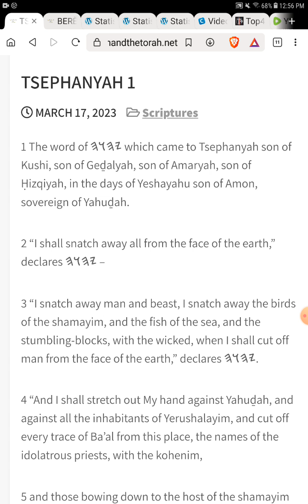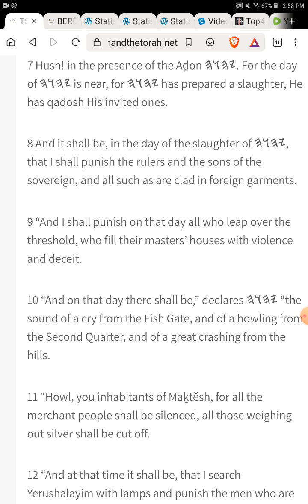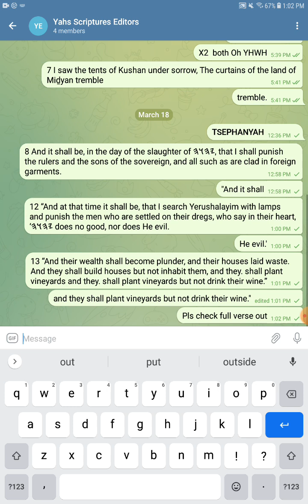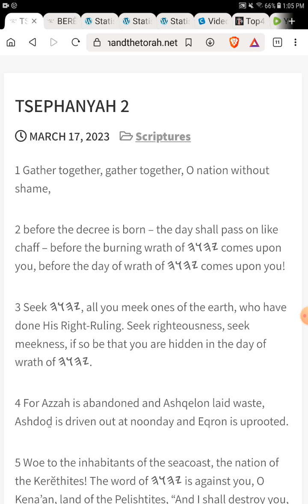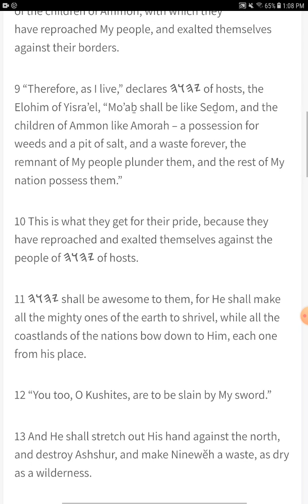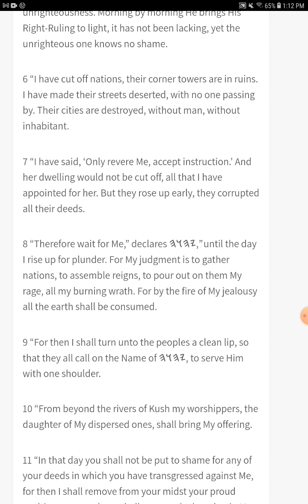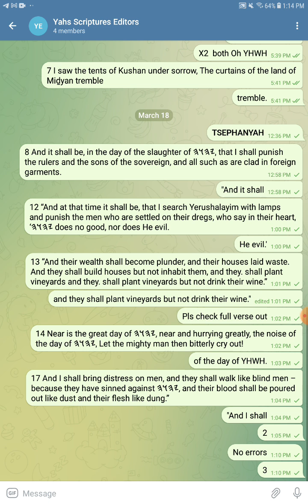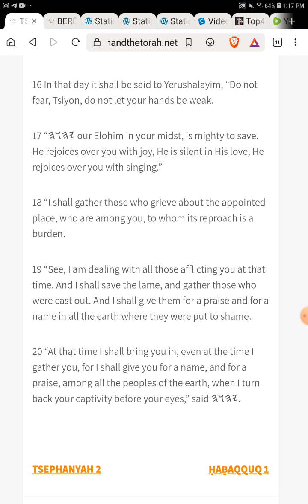Proof Reading Tsephanyah - The Open Source Bible Project - Join the Project and Read With Us!